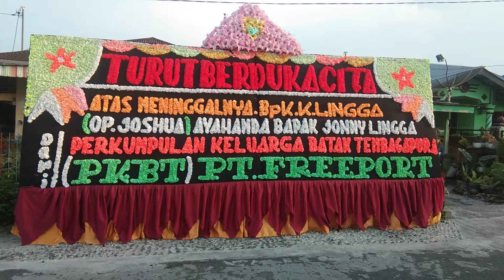Turut Berdukacita Atas Meninggalnya Bpk. K . Lingga Op. Joshua Ayahanda dari Bapak Jonny Lingga.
Kota Pematangsiantar
Google Maps: